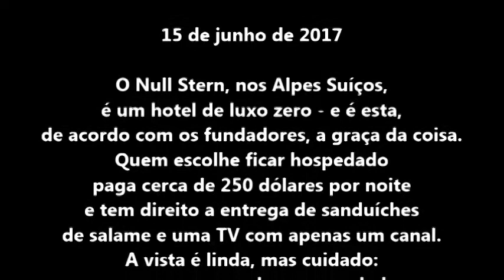Você ficaria neste hotel sem paredes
O Null Stern, nos Alpes Suíços, é um hotel de luxo zero - e é esta, de acordo com os fundadores, a graça da coisa. Quem escolhe ficar hospedado paga cerca de 250 dólares por noite e tem direito a entrega de sanduíches de salame e uma TV com apenas um canal. A vista é linda, mas cuidado: a sua reserva pode ser cancelada a qualquer momento por causa das condições do tempo!

Fotos do Twitter